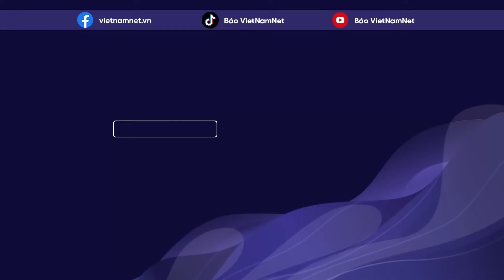Bão Bebinca đổ bộ, Thượng Hải hứng chịu cơn bão mạnh nhất trong vòng 75 năm qua| Báo VietNamNet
Theo China Daily, trong ngày 16/9, bão Bebinca đã đổ bộ vào thành phố Thượng Hải với tốc độ gió mạnh nhất lên tới 151 km/giờ gần tâm bão. Đây là cơn bão thứ 13 tại Trung Quốc trong năm nay, và là cơn bão nhiệt đới mạnh nhất từng quét qua Thượng Hải kể từ năm 1949.

Trung tâm Khí tượng Quốc gia Trung Quốc đã đưa ra cảnh báo màu đỏ với bão Bebinca, mức cao nhất trong thang đo 4 bậc của nước này. Bão Bebinca dự kiến sẽ gây ra những trận mưa lớn trong vài ngày tới, đồng thời có thể dẫn tới tình trạng sạt lở tại một số khu vực.